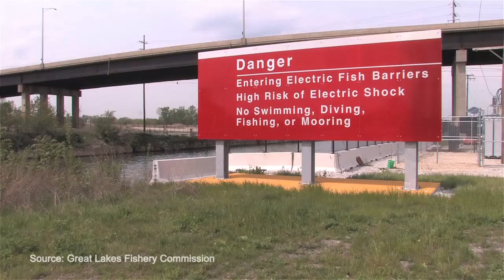Keeping Asian carp out of the Great Lakes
Many biologists, politicians, and other say the threat of Asian carp getting into the Great Lakes is cause for concern. The silver carp are especially a nuisance. Those are the ones that can jump as high as 10-feet out of the water. They flop onto boats, and can cause injuries to fishermen.

The Environment Report has been taking a closer look at the effects these fish could have on our rivers and lakes, in the series -- Asian Carp and the Great Lakes.

Produced by Mercedes Mejia and Rebecca Williams.